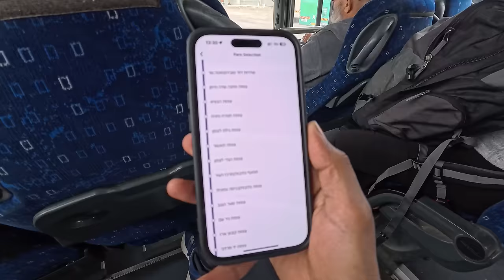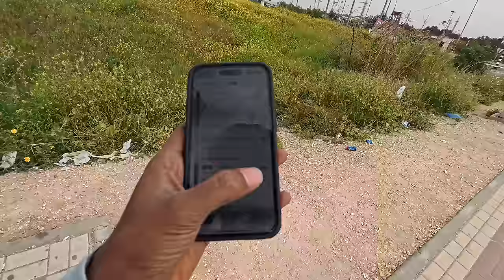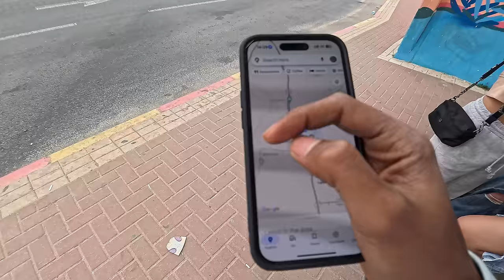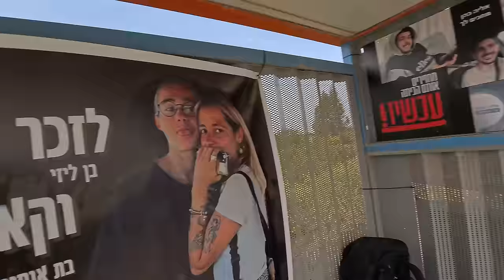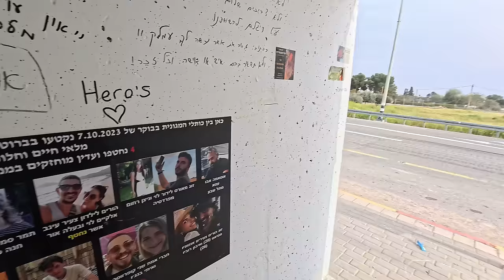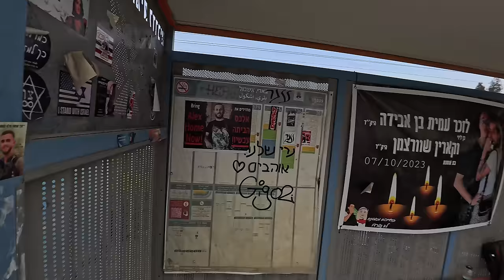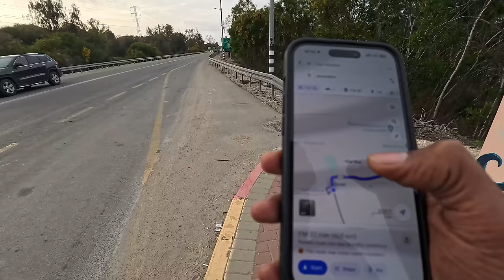PLACE WHERE HAMAS KILLED OVER 1000 JEWS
Hey everyone,

Embark on a poignant journey through the heart of Israel as I travel by bus from Beer Sheva to Reim. Along the way, I have the humbling opportunity to connect with locals whose lives have been deeply impacted by the ongoing conflict. Listen as they bravely share their harrowing experiences of witnessing Hamas attacks and the toll it has taken on their communities. Their stories are a testament to the resilience and courage of the Israeli people in the face of adversity.

Upon reaching Reim, I step into a place forever marked by tragedy—the site of a heartbreaking massacre. With heavy hearts, we pay our respects to the innocent lives lost and reflect on the senseless violence that continues to plague this region. Through the lens of these somber realities, we are reminded of the urgent need for peace and understanding in the pursuit of a better tomorrow.

This video serves as a poignant reminder of the human cost of conflict and the importance of bearing witness to the stories of those affected. Join me as we honor the memories of the fallen and strive for a future where peace prevails.